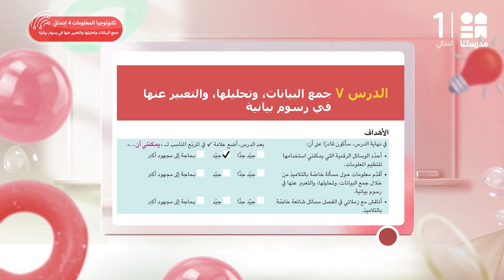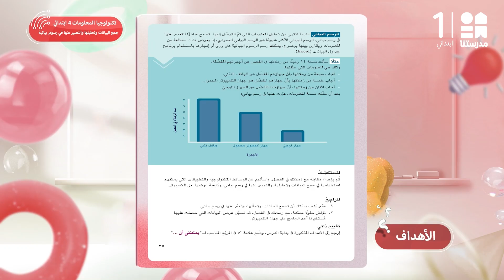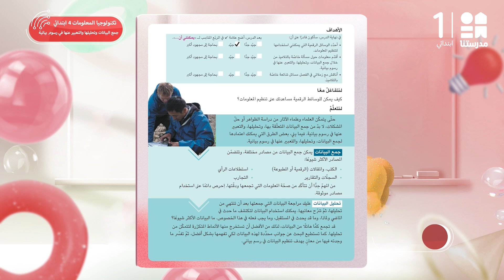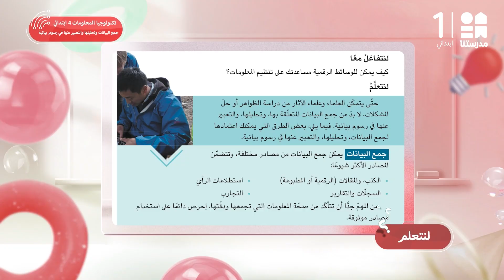جمع البيانات وتحليلها والتعبير عنها في رسوم بيانية | تكنولوجيا المعلومات | الصف الرابع الابتدائي